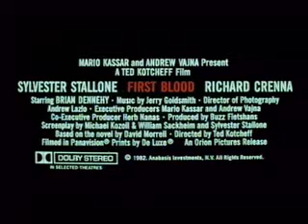One war against one man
This time he's fighting for his life. A one man war.